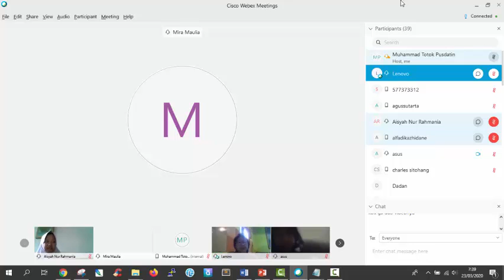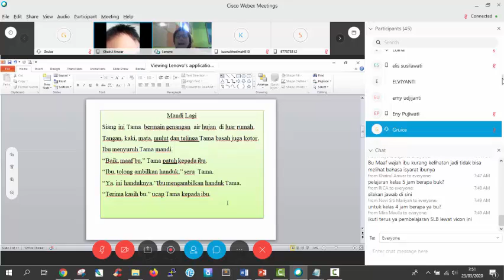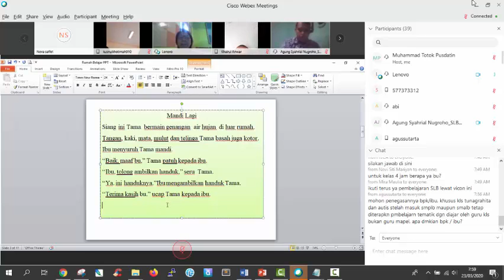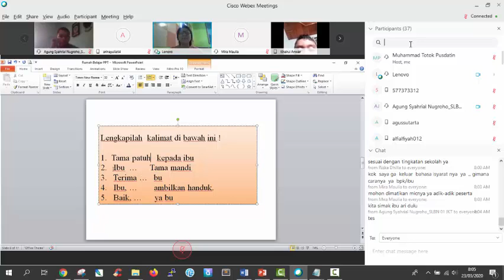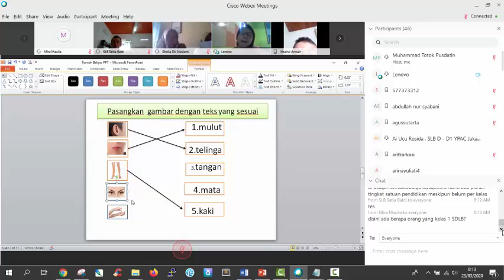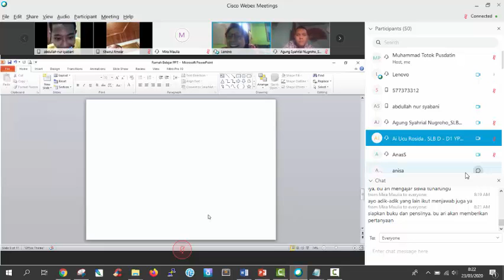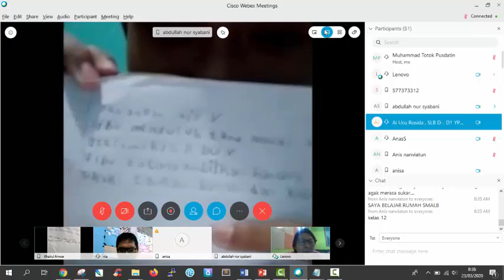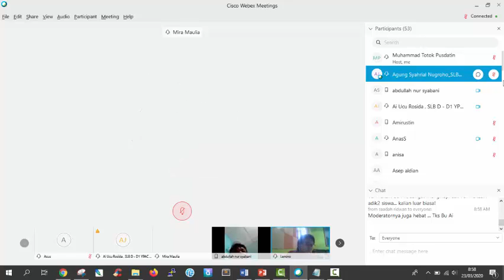SDLB Tuna Rungu - Tematik - oleh Sri Yuli Ariastuti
Halo, Sahabat Rumah Belajar, untuk mendampingi kalian yang sedang belajar di rumah, yuk simak video Belajar Bersama Sri Yuli Ariastuti dari SLBN 06 Jakarta, dengan materi Tematik untuk SDLB Kelas III.